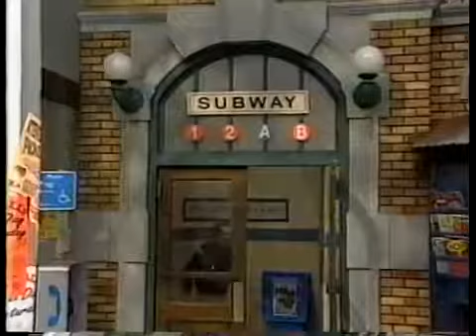Sesame street Natasha Makes a Noise